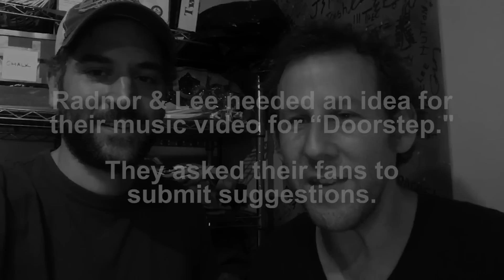RADNOR & LEE - "Doorstep" Official Music Video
Made with the help of our generous and inspiring fans!
Thank you to Marc Morgan, Liah Alonso and Sonia Del Luna for your help.
Taken from our debut album "Radnor & Lee" our Nov 10.